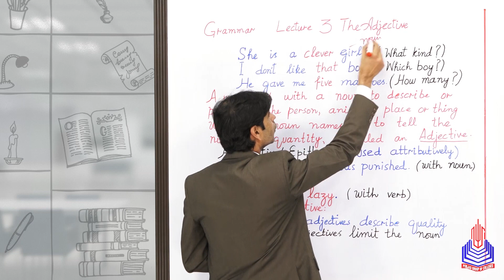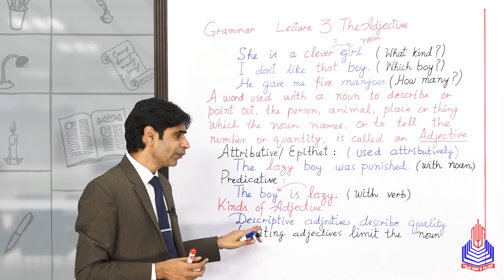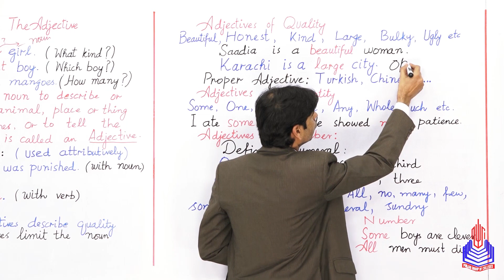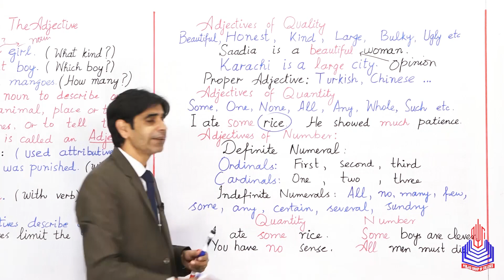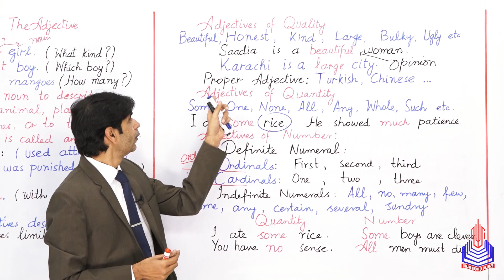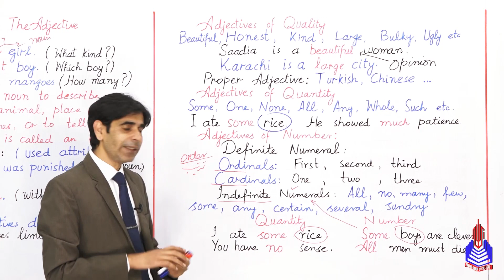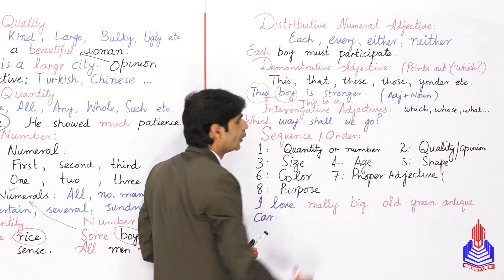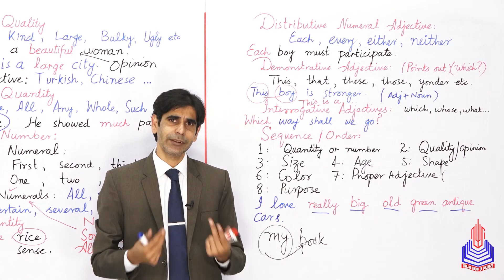PGC Lectures-Inter Part 1-KPK Board-English-Grammar - The Adjective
The Adjective Class 11

Welcome to our educational platform! In this comprehensive 11th-grade English lecture, we delve into the fascinating world of The Adjective, specifically tailored for students following the KPK Board curriculum in Pakistan.

Key Topics Covered:
Attributive/ epithet, Predicative
Adjective of quality and quantity
Adjectives of number
Distributive numeral adjective

Skip to Your Interest With Timestamps:
00:00 to 05:01 Attributive/ epithet, Predicative
05:02 to 10:00 Adjective of quality and quantity
10:01 to 15:40 Adjectives of number
15:41 to 21:20 Distributive numeral adjective